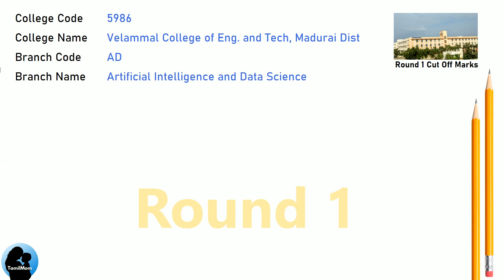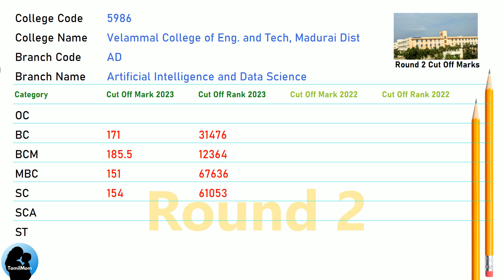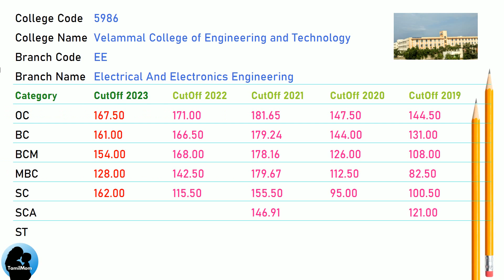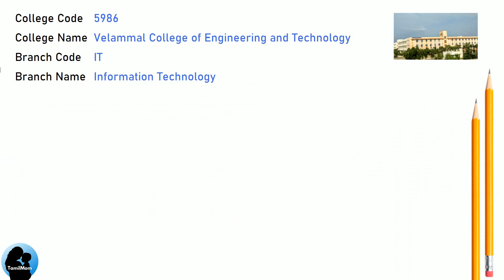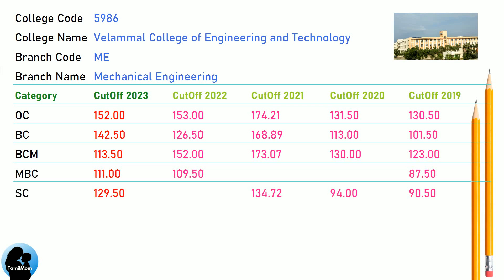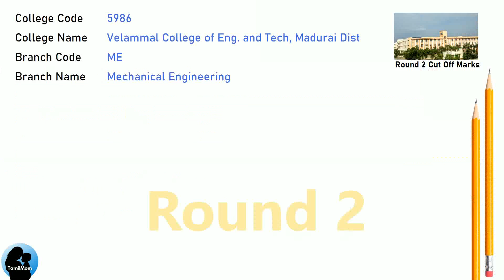TNEA 2024 🔥| Velammal College of Engineering and Technology | Round 1 | Round 2 | 7.5 Reservation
In this informative video , we delve into the admission process for aspiring engineers in Tamil Nadu. Join us as we explore the Velammal College of Engineering and Technology,  TNEA Counselling Code 5986 and uncover the cut off scores for different engineering disciplines.

Velammal College of Engineering and Technology Cut Offs Covered in this video:
TNEA Cut Off for Velammal College of Engineering and Technology  Madurai in Artificial Intelligence And Data Science
TNEA Cut Off for Velammal College of Engineering and Technology  Madurai in Civil  Engineering
TNEA Cut Off for Velammal College of Engineering and Technology  Madurai in Computer Science And Engineering
TNEA Cut Off for Velammal College of Engineering and Technology  Madurai in Electronics And Communication Engineering
TNEA Cut Off for Velammal College of Engineering and Technology  Madurai in Electrical And Electronics Engineering
TNEA Cut Off for Velammal College of Engineering and Technology  Madurai in Information Technology
TNEA Cut Off for Velammal College of Engineering and Technology  Madurai in Mechanical Engineering

🔍 Programs Covered:
Artificial Intelligence And Data Science
Civil  Engineering
Information Technology
Mechanical Engineering

Chapters for Velammal College of Engineering and Technology cut off marks :
00:00:00: Welcome to TamilMom
00:00:09 TNEA Cut Off for Velammal College of Engineering and Technology in Artificial Intelligence And Data Science
00:01:17 TNEA Cut Off for Velammal College of Engineering and Technology in Civil  Engineering
00:02:08 TNEA Cut Off for Velammal College of Engineering and Technology in Computer Science And Engineering
00:03:16 TNEA Cut Off for Velammal College of Engineering and Technology in Electronics And Communication Engineering
00:04:24 TNEA Cut Off for Velammal College of Engineering and Technology in Electrical And Electronics Engineering
00:05:15 TNEA Cut Off for Velammal College of Engineering and Technology in Information Technology
00:06:23 TNEA Cut Off for Velammal College of Engineering and Technology in Mechanical Engineering